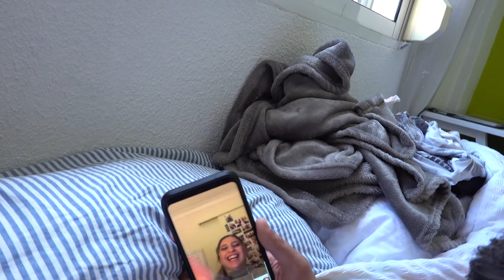Episode 7: Riding the Wave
Quick recap on week 7 of lockdown. I can't believe I have been in here for basically a month!!!

Someone HELPPP!!

Music creds: 'Wind (Jazzy Joint)' by Tom Misch